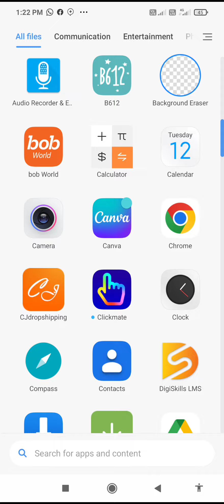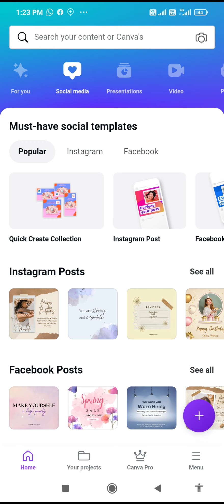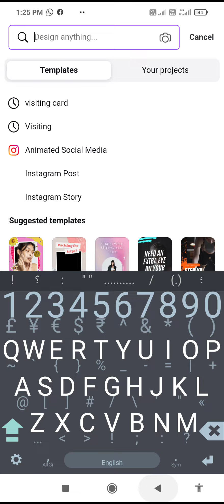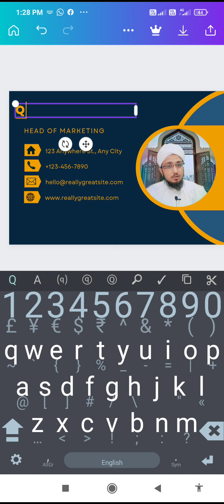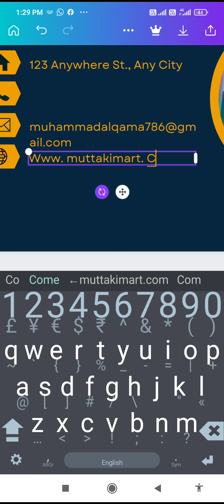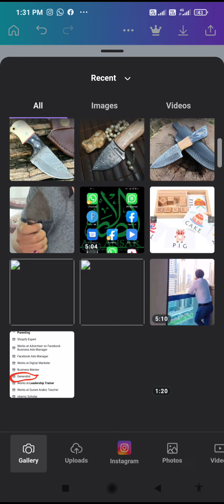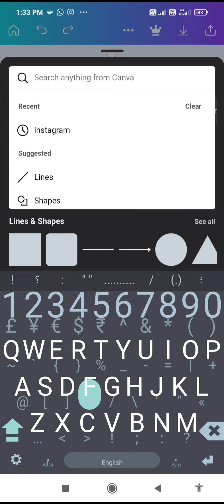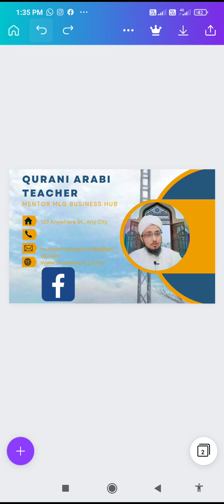13 July 2022